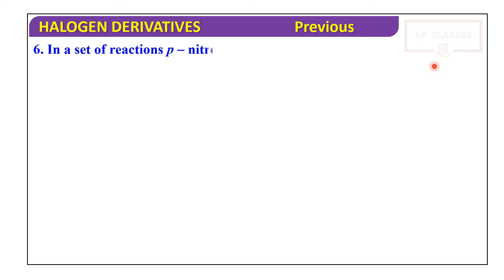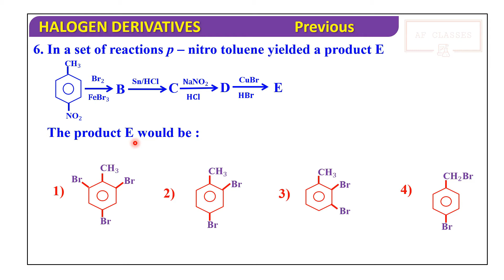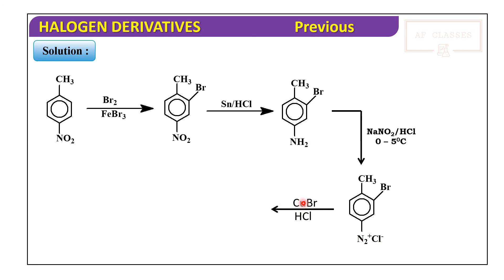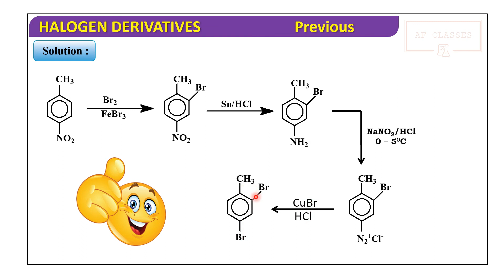SOLUTION OF MCQ-1 II COMMENT YOUR ANSWER II PLUS TWO ORGANIC CHEMISTRY II AF CLASSES